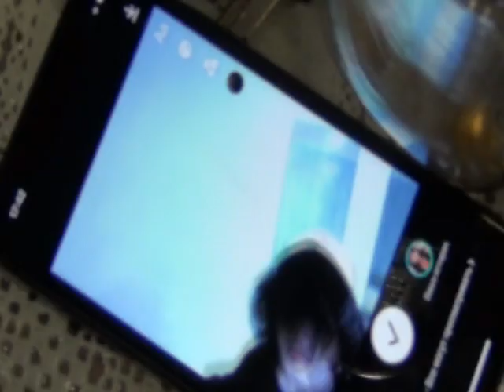MONROE TEARS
давай с этого момента все снимать